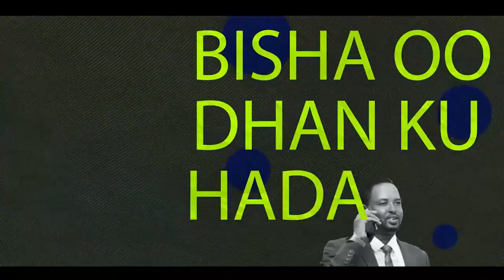Wasiirka Cadaaladda Oo Lagu Soo Dhaweeyey Deegaanada Bariga Sanaag